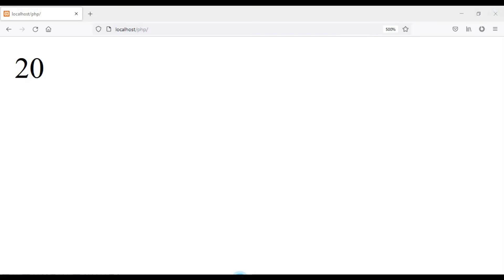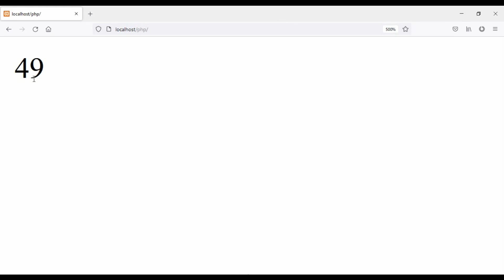PHP Bangla Tutorial | Beginner to Advanced | Arithmetic operators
This is a video of the full course of the PHP tutorial. This whole course shows the beautiful and easy PHP programming in Bengali which can be very helpful for a beginner. In this tutorial, we will try to cover from Basic to Advanced as well as the MySQL database.